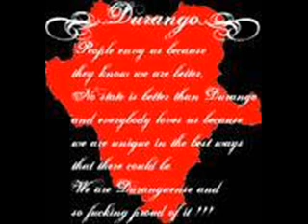PANTERS 37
PANTERS 37! DURANGO DURANGO MEXICO